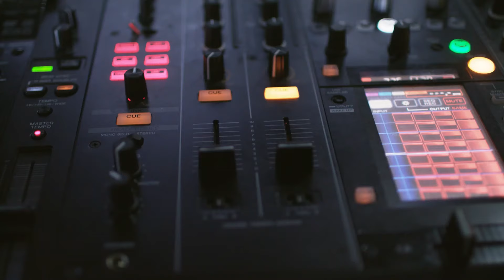Get In There